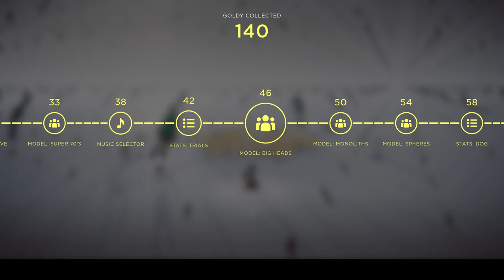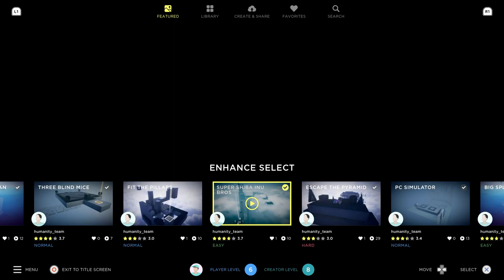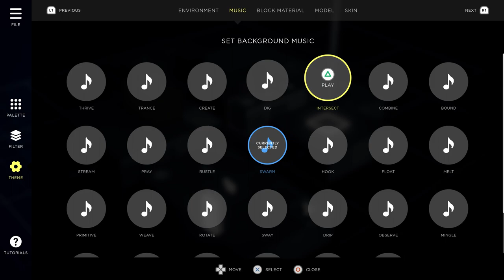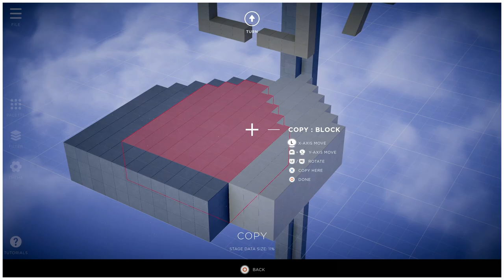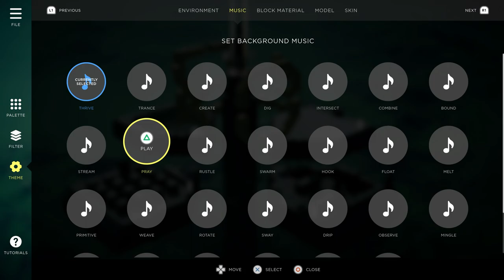Humanity - Gameplay Deep Dive | PS5, PS4, PSVR & PS VR2 Games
00:00 - Intro to the story and gameplay basics
3:08 - Turn-by-turn look at Loop the Loop
5:14 - A glimpse at the collectible Goldy rewards
5:56 - Puzzle-based stages
9:39 - Meet the Others
11:22 - Arming your people
12:51 - Leading your followers
14:22 - Meet the Machines
15:43 - Challenge the bosses
16:35 - A look at User Stages and community content
20:37 - Making a stage in Stage Creator
24:17 - Closing